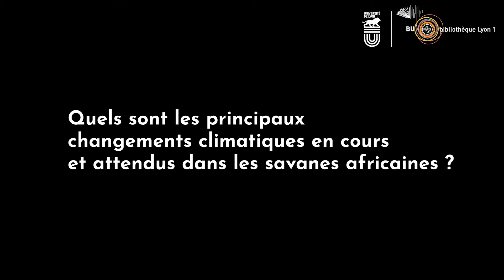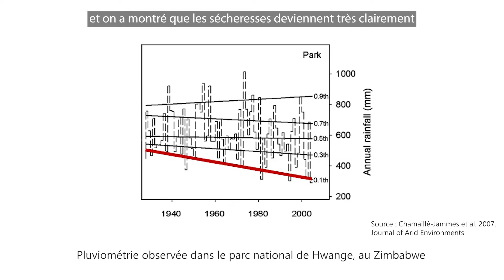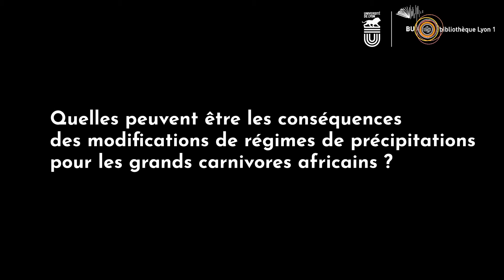Changements climatiques et écologie des grands carnivores africains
Marion Valeix, chargée de recherche au LBBE (Laboratoire de Biométrie et Biologie Évolutive), explique les conséquences de la hausse des températures pour les grands carnivores africains.